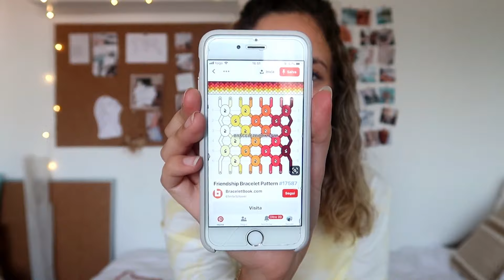pulseras de hilo ⚡ | tumblr friendship bracelets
¡Hola cuquis!  ❤

～～～MIS RRSS～～～

82 k  gracias ❣